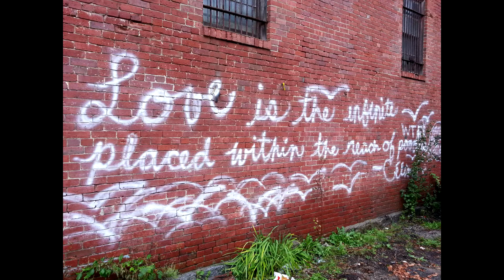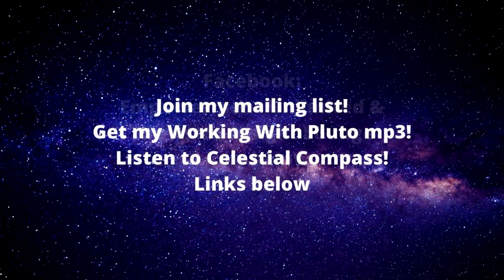Astro-Insight for the 2022 Pisces New Moon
Kathy Biehl's light-hearted and practical forecast for the 2022 Pisces New Moon.